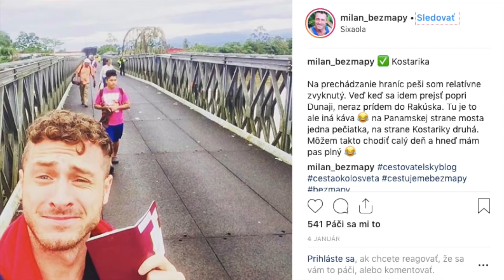POLÍCIA MA NEPUSTILA DO NEPÁLU PRE NÁRODNOSŤ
Už sa ti stalo, že ťa nechceli pustiť do krajiny kvôli tvojej národnosti? Mne v Nepále. Vraj tam Somálci nemajú čo hľadať. Pardon?